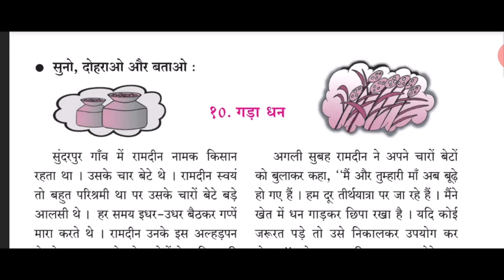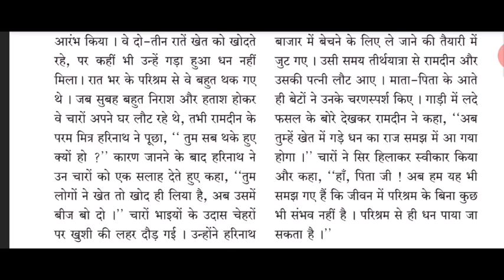Std V (Class 5) / Maharashtra Board / Hindi / Gada Dhan ( गड़ा धन )